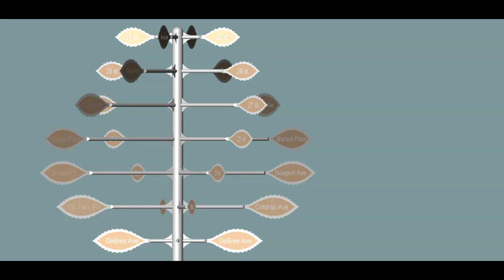Munson Park Public Art Project by Ken McCall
A look at the original sketches submitted for review prior to the start of the project. "Place In Time" was installed in 2020.